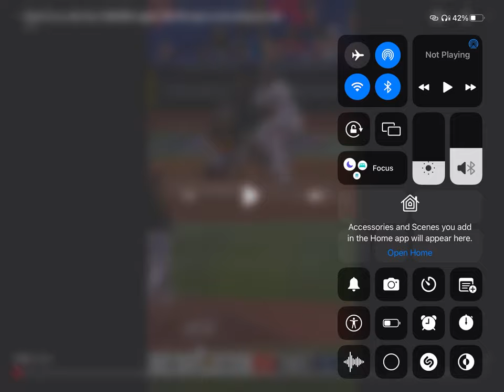Oneil Cruz showing of his arm